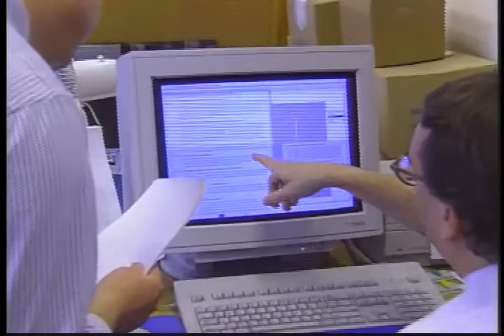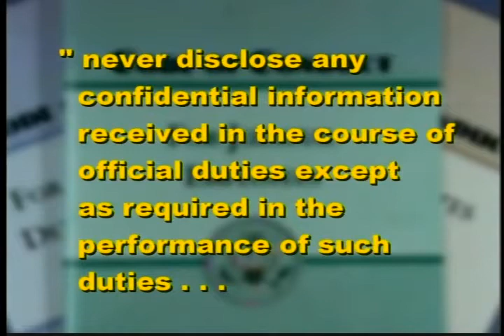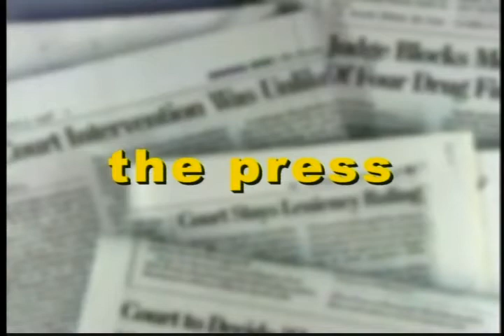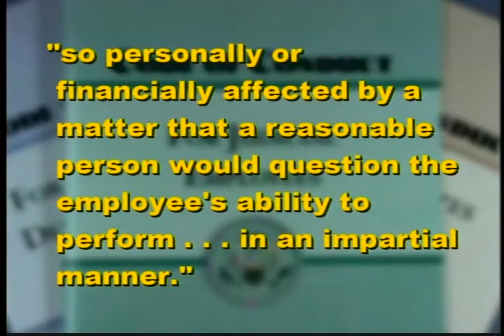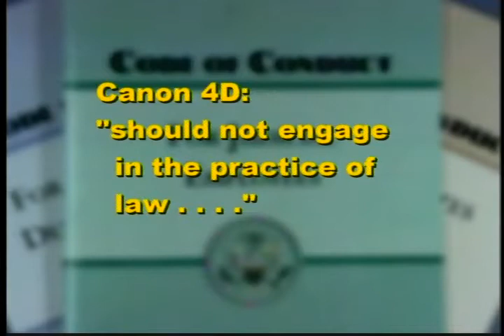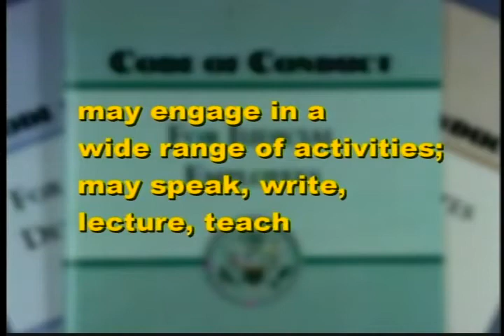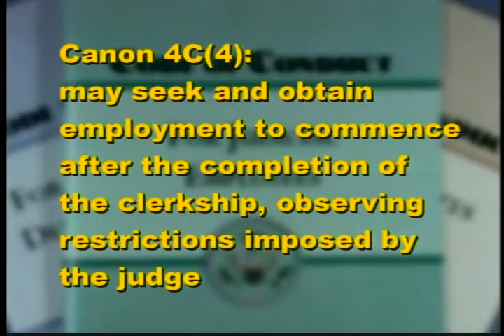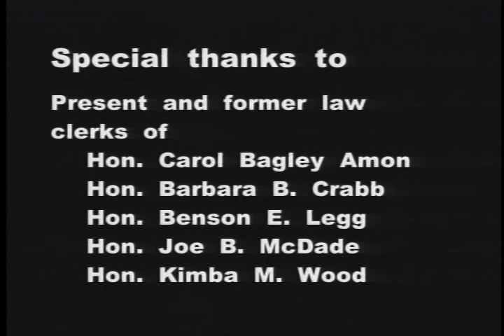Orientation Seminar for Federal Judicial Law Clerks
Federal Judicial Center. Orientation Seminar for Federal Judicial Law Clerks. Part One introduces law clerks to the federal court system and staff, and tells them how to obtain publications, video programs, and other resources to assist them during their clerkship. A session on ethics, developed in consultation with the Judicial Conference Committee on Codes of Conduct, describes law clerks' ethical obligations under the Codes of Conduct and related authorities. In Part Two, instructors present legal writing and editing techniques.